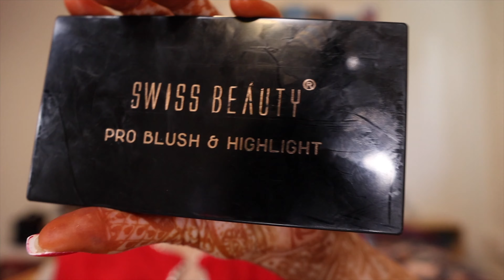My Karwachauth Makeup look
Hi guys
I welcome you to my channel and welcome Jass Bhatti

Thank you and I will see you in my next video.